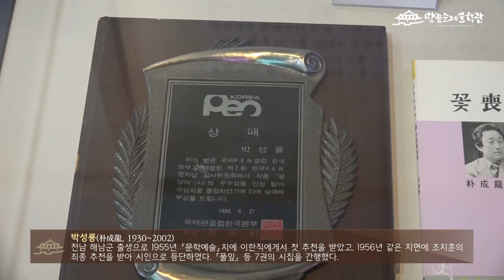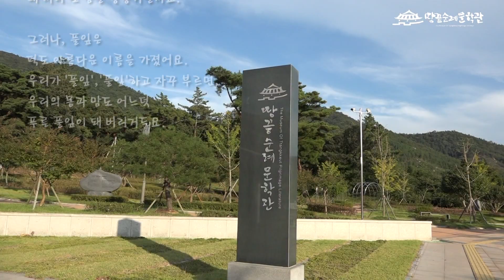[문학관TV:해남 땅끝순례문학관] 참신한 언어의 서정시인, 박성룡(朴成龍, 1930~2002)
[ 참신한 언어의 서정시인, 박성룡(朴成龍, 1930~2002) ]

박성룡은 1930년 7월 29일 전라남도 해남군 화원면 마산리에서 출생했다. 1935년 광주로 이사하였으며, 한학자인 백부의 권유로 개명서당(開明書堂)에 다녔다. 1941년 광주서석공립국민학교에 입학했는데, 이는 출생신고가 4세나 늦어져 12세에 입학한 것이다. 1945년 초등학교 5학년 때 중학입학자격검정고시에 합격하고, 1946년 광주서중학교에 입학했다. 1951년 광주서중 4학년 때 교육법이 개정되어 중고교 과정이 분리되면서 광주고등학교 2학년으로 재편된 후, 1953년 3월 광주서고등학교를 졸업하고, 4월에 중앙대학교 영문학과에 입학했으나 가난으로 인해 대학 과정을 마치지 못했다.

박성룡이 문학 청년기를 보낸 1950년대를 전후해 광주에 피난 와 있던 서정주, 김현승 시인의 문하에서 사사를 받으며, 1955년 김정옥, 이일, 강태열, 정현웅, 박봉우, 윤삼하, 장백일, 박이문 등과 함께 시동인지 『零度』를 간행하면서 시적 역량을 축적하였다. 이들은 광주문단을 풍성하게 한 원동력이 되었다.

1950년 12월, 이한직 시인의 추천으로 『문학예술』지에 「교외(郊外)」라는 작품으로 제1회 추천을 받았다. 1956년 4월 같은 지면에 이한직 시인 추천으로 「교외(郊外)ㆍ1」 작품으로, 제2회 추천을 받았으며, 7월에 「화병정경(花甁情景)」으로 조지훈 시인의 최종 추천을 받았다.

박성룡은 참신한 언어와 짜임새 있는 구조로 무장한 새로운 서정시로 시단에 새 바람을 일으키며 등단하여, 전통적인 서정시인과는 다른 신서정을 보여준 작가로 평가받은 60년대 대표적인 시인 중 한 사람이었다. 박성룡은 등단작 「교외」 외에도 대표작으로 「처서기」, 「꽃상여」, 「백목련」, 「양귀비꽃」, 「동백꽃」 등이 있으며, 교과서에 실린 「과목」, 「풀잎」등으로 유명하다.

박성룡 시인의 시집 『고향은 땅끝』(문학세계사,1991)에 수록 된 「동행」에 대해 허만하 시인은 “골목 끝 낯익은 구멍가게 주인 얼굴처럼 언제나 어디서 본 듯한 얼굴처럼 소박하다”고 평하면서, “그와 내가 비교적 가까웠던 것은 그가 나와 같은 『문학예술』지 추천시인이었던 인연도 있다. 그는 등단 한 해 선배(1965년) 였다. 그는 대구에 내려와서 완전동 우리 집에서 자기도 했고, 나는 서울 교외 ‘까치마을’에 있던 그의 집에서(넓은 들 가운데 쯤 있었다.) 자기도 했다. 그때 그 집에서 보았던 그의 어린 딸이 지금은 부산에 살고 있는 것으로 안다.”라고 증언한다. 박성룡 시인과 허만하 시인의 교유는 허만하 시인의 편지를 통해서도 드러난다.

박성룡은 기자생활과 시작(詩作)을 병행하여 1961년 성찬경, 박희진, 이창대, 박재삼, 이성교, 박이도 등과 함께 '60년대 사화집' 동인을 결성하고 활동하였다.

박성룡 시인은 오랫동안 기자로 활동하는데, 1957년 '신태양'사 기자로 입사한 후, 1958년 월간 『사상계』 기자로 근무했다. 1959년 '민국일보'에서 문화부 기자 1962년까지 근무했다. 1962년 '서울신문' 문화부 기자로 입사하여 1965년까지 근무했다. 1964년 '한국일보' 주간국 차장으로 근무하다 사직하고, 부평으로 이사하여 10여년 동안 농사를 지었다. 1975년 '서울신문' 편집국 문화부 차장으로 다시 취업하여 1990년 편집국 부국장을 역임한 후 정년퇴임을 했다.

시집으로는 『가을에 잃어버린 것들)』(삼애사,1969년), 『춘하추동』(민음사,1970년), 『동백꽃』(신라출판사,1977), 『휘파람새』(서문당,1982), 『꽃상여』(전예원,1987), 『고향은 땅끝』(문학세계사,1991) 등과 시선집 『풀잎』(창착과비평사,1998), 산문집 『시로 쓰고 남은 생각들』(민음,1976) 등이 있다.

1975년 동시 「풀잎」이 중학교 1-1 국어교과서에 실렸다. 전남도 문화상(1957년), 현대문학상(1964년), 시문학상(1982년), 호남문학상(1986년), 국제펜클럽한국본부문학상(1989년) 등을 수상했다.

2002년 7월 29일 오전 경기도 수원에서 숙환으로 타계했다.

▶박성룡 형
간 때문에 걱정을 하며 사는 내가 그날 밤을 거이 철야하다싶이 하며 경음하면서도 한껏 즐거웠다. 아이들 어머니를 밤중에 다른 곳에 내어 보내기까지 해를 끼쳐, 마음으로 얼마나 송구스러웠는지 모른다.

말로만 듣던 까치마을의 생활을 보고

▶살아있는 오류선생을 만나 뵌 폭이었다. 한 가지 걱정은 박형의 간이었다. 눈에 황달기운이 있으니 단호히 금주해야 할 것이다. 가족들을 생각해서.

나는 그 후, 그날 저녁에도 그런 말이 나온 듯 하나, 광주의 조선대학교 부속병원으로 왔다. 가족은 아직 부산에 있다. 조용한 도시가 옛날의 대구를 닮았다는 생각이 든다. 퇴근 후는 우두커니 방에 들어누어 무료를 사랑한다.

▶문득 고향의 벗들도 생각나고, 때로는 청마선생 생각이 난다. (아마 생전에 얻었던 수필집을 빽속에 넣어와서 그런지).

시는 포기한지 오래다. 읽지도 않는다. 젊은 시인들이 쓰는 “현대시”가 싫은 것도 그 한 요인은 되는 것 같다.

그러나 시적으로 살고 싶다.

이만 소식을 전한다.

4.26. 자네가 바라보았을 무등산 아래서
허만하

84개 문학관이 가입되어 있는 사단법인 한국문학관협회는 문학관 운영 활성화 및 지역 주민의 문학 향수 기회를 넓히고, 프로그램 상호 공유를 통한 우수 문학 프로그램 개발, 문학관 운영 인력 양성, 문학관 자료의 데이터베이스화 및 홈페이지 개설을 통한 전국 문학관 홍보 및 협력 네트워크 운영을 목적으로 지난 2004년 04월 설립 되었습니다.

[ 협회사업 ]

1. 문학관운영을 위한 지원사업

2. 지역주민의 문학 향수 기회 확대

3. 우수프로그램 상호교류

4. 문학관 운영 인력 양성을 위한 워크숍 개최

5. 문학관 소개 자료 및 홍보물 제작

6. 문학관 건립을 위한 지원 사업